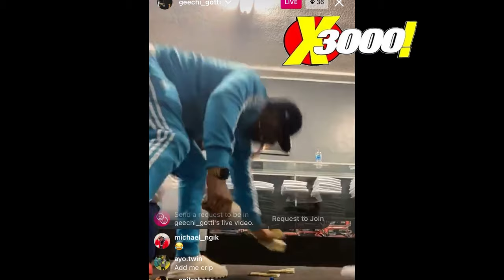GEECHI GOTTI SAYS HE GOT CALICOE AFTER GOODZ CATCH UP! 👀